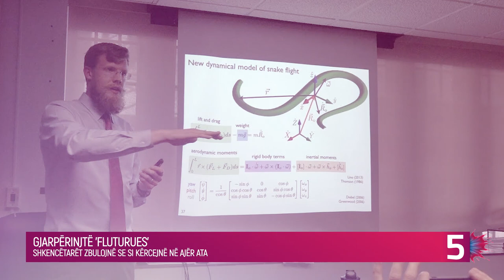Gjarpërinjtë 'fluturues', flasin shkencëtarët për ta - Kuriozitet